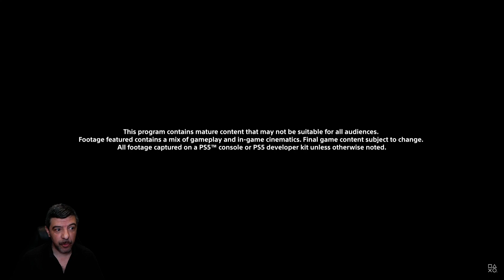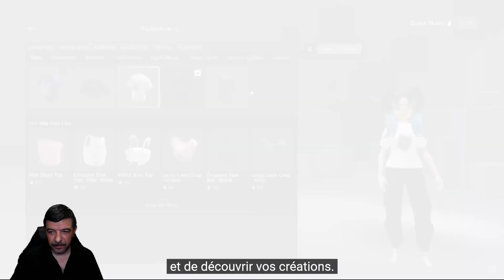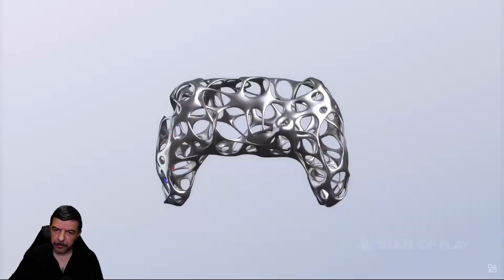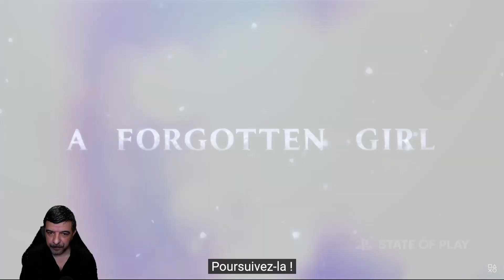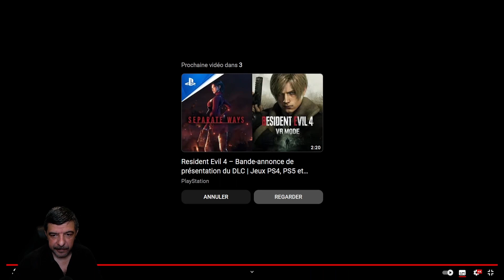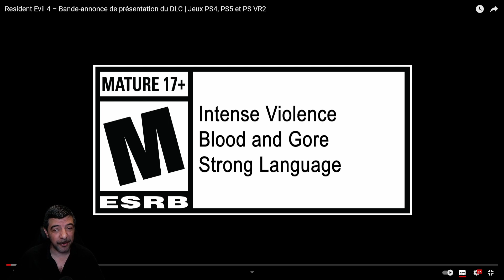Réaction à chaud | State of Play Septembre 2023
Partenariat Cyber Ghost VPN 45 jours gratuit!
Partenariat Private Internet Access VPN!
Soutien moi via Instant-Gaming et profite de promo en même temps!